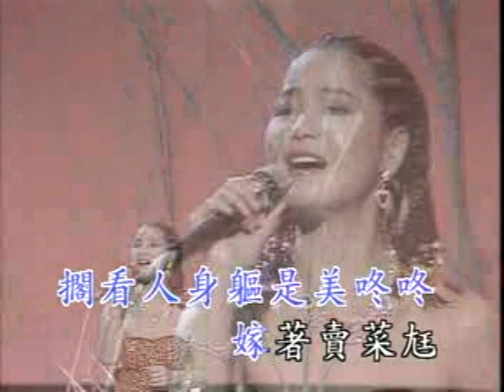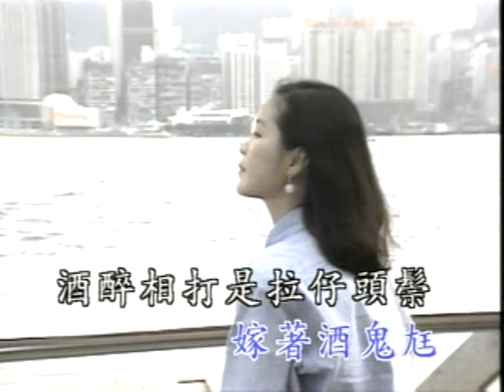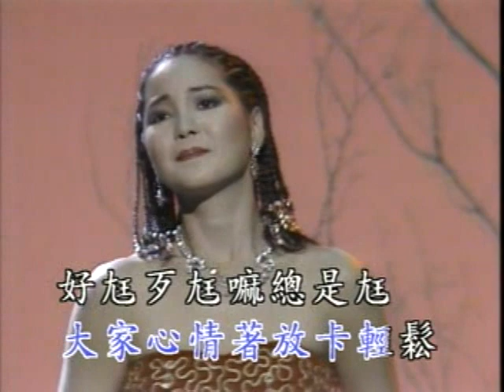鄧麗君 - 歹歹尪吃袂空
大家閒閒就來聽我唱　不是要加咱來相彼
人講嫁著歹尪莫怨嘆　好歹同款嗎是一世人
嫁著讀書的尪　床頭捆床委會香
三日無吃擱也輕鬆　嫁著做田尪
每日無閒來梳頭鬃　嫁著總譜尪
身軀油油看著抹輕鬆　嫁著做衫尪
看人身軀是美東東　嫁著賣菜尪
三餐步是菜擱就是蔥　嫁著殺豬的尪
煮菜無油格也會香　嫁著賭博尪
博勝吃肉博輸吃蔥　嫁著酒鬼的尪

酒醉相打是扭頭鬃　我定定心頭格莫輕鬆
嫁著咯崁的尪　坎坎仔是坎津當擱蘭面
又格胳輕鬆　你若氣死嗎無採工
嫁著風流尪　山珍海味吃抹香
嫁著窮赤尪　米定定空
不過精神比較恰輕鬆　嫁著懶惰尪
求求欠欠擱無採工　若是嫁著那個臭頭仔尪
捻棉被塞鼻口　講會做尪某是相欠債
不是乾單咱一個　大家心肝放恰輕鬆
好尪歹尪總是尪　人講歹歹尪吃抹空
啊咿．．歐夷羅夷